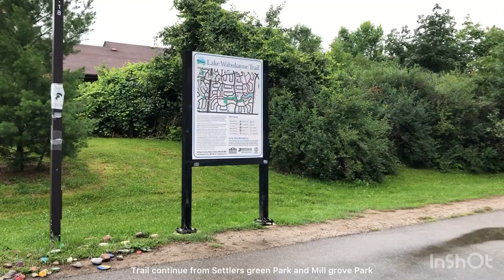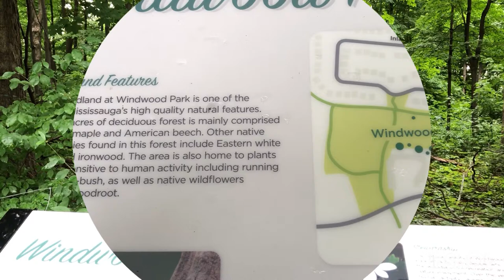Children Park Meadowvale| Wind Wood Park | Parks Mississauga Canada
Very beautiful, green and medium sized community park in the Meadowvale, Mississauga locality located in the intersection of Wind Wood Drive and Glen Erin Drive. WindWood Park is great park for kids, lots of different things to do.  Children Park, outdoor exercise, open space soccer ground.  The park attracts all age of of people because of its nature view and the place where it is located and interconnected with multiple trails and parks.

Park-in-Canada | CommunityParks |ChildrenPark | More things to do in Community Park| Different unique things to do in community park around Meadowvale Mississauga. How community Parks looks like in a day during summer?